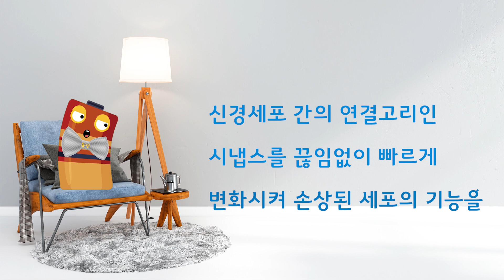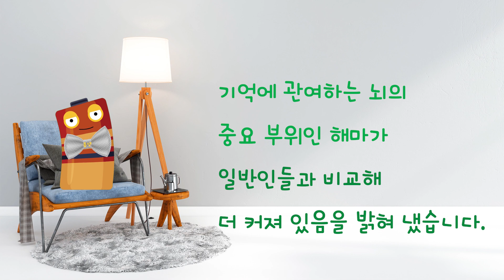뇌반쪽으로 산다? 신기한 두뇌 이야기! [두뇌발전소 탑클래스 건전한자매]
오늘은 뇌 가소성으로 인해 기적같이 병을 이겨낸
이야기를 해드리도록 하겠습니다.
건전한 자매와 함께 새롭고 유익한 건강 지혜들을 알아가면서
아는만큼 힘이되는 건강하고 행복한 삶이 되시기 바래요!

새로운 영상을 제작하는데 많은 도움이 됩니다.